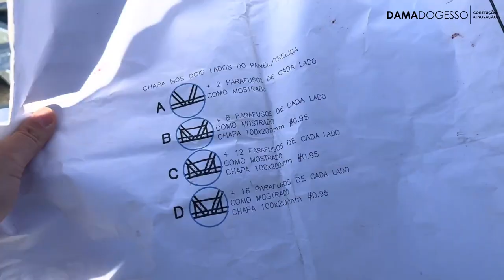NUNCA MAIS ERRE NO REFORÇO DA SUA LAJE + VÃO LIVRE - DIÁRIO DE OBRA CASA RASA